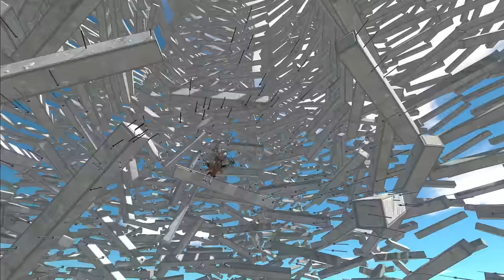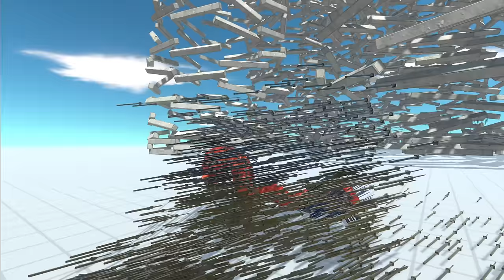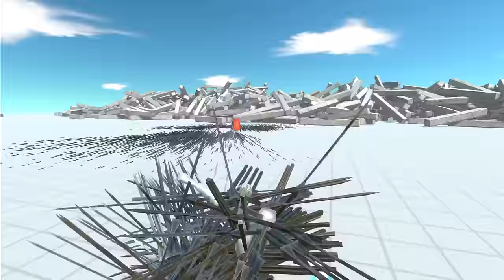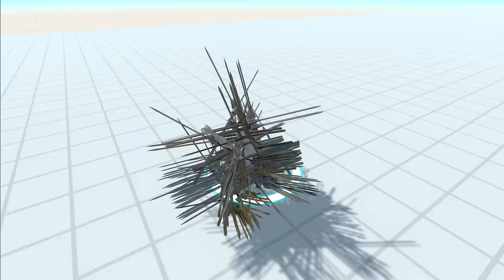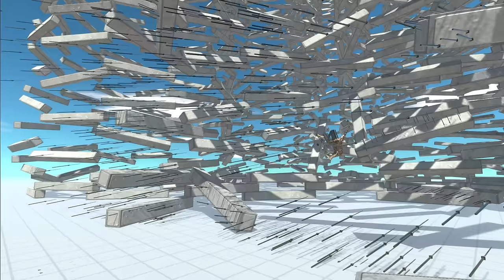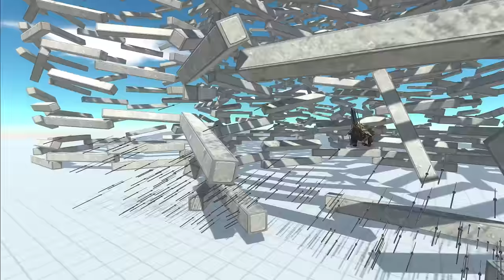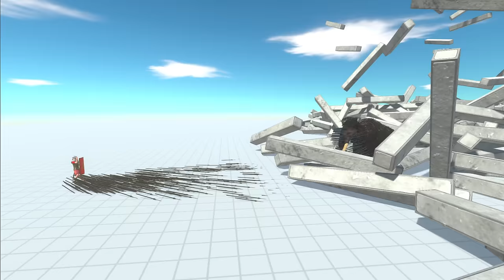OP Spear God vs ALL UNITS Animal Revolt Battle Simulator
I have found a way to stick more spears onto the enemies...